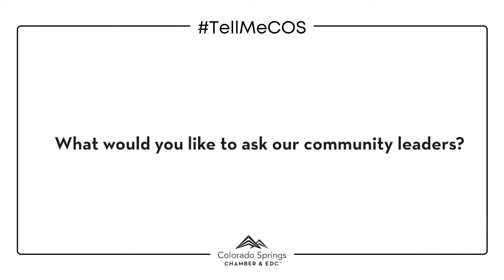Dr. Regina Lewis TellMeCOS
TellMeCOS is a campaign developed by the Chamber & EDC’s Diversity in the Workplace Committee that highlights community members’ diverse experiences. Join us in amplifying their stories and building a strong and inclusive business community by sharing these videos with your network.